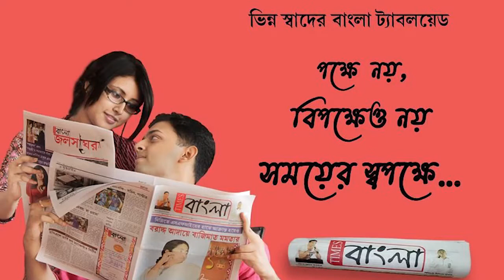এবার এলাকার মানুষের সঙ্গে জনসংযোগ বাড়াতে "টক-টু-এম.এল.এ” কর্মসূচি